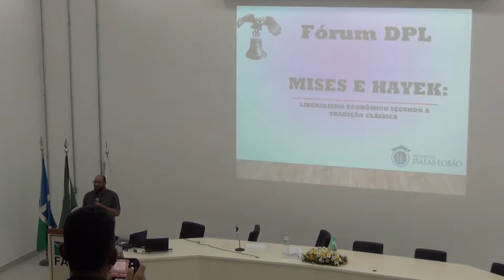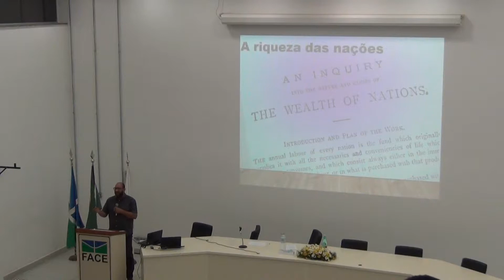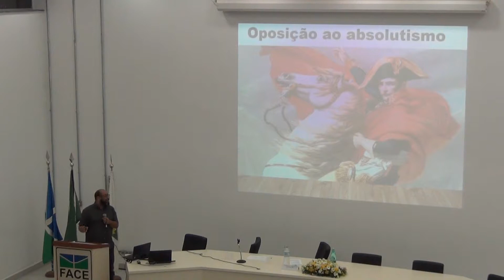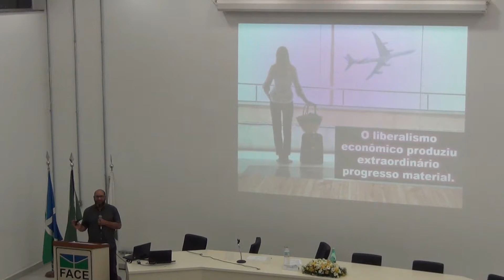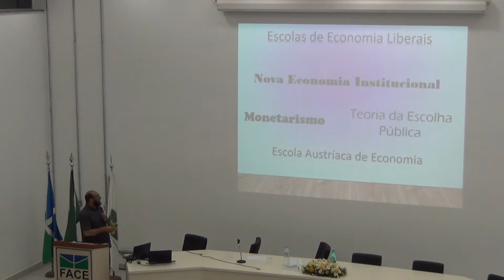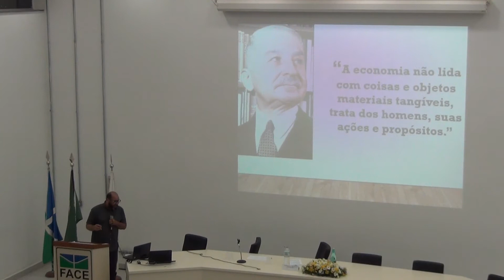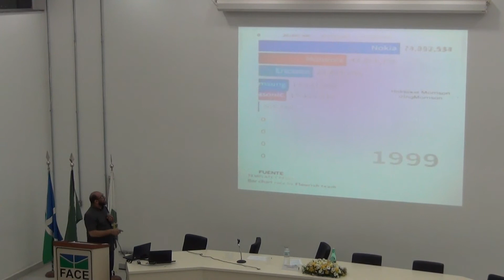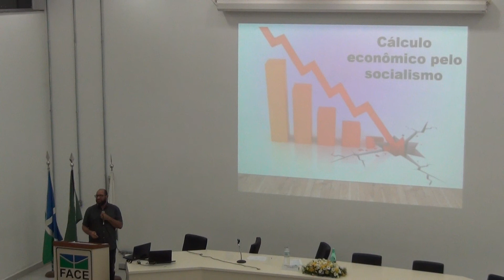Palestra Isaias - Mises e Kayek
Evento DPL DF Liberdade Acadêmica e Econômica: a fórmula para o Desenvolvimento Nacional
04/07/2019 - Universidade de Brasília